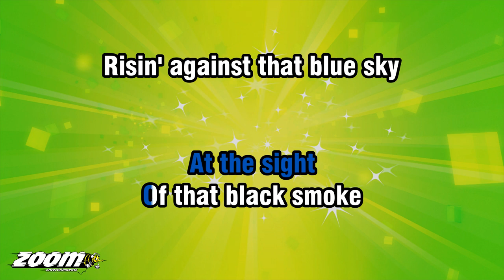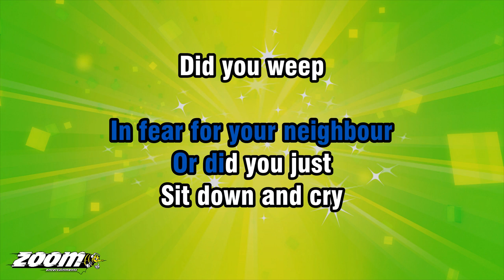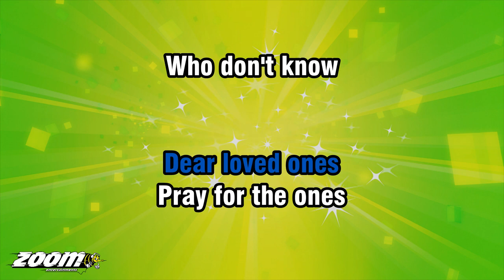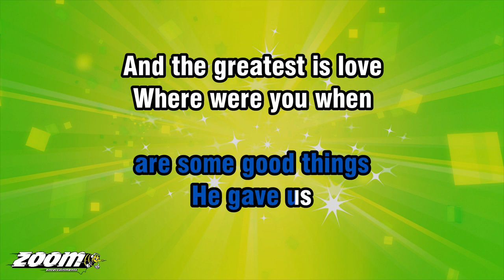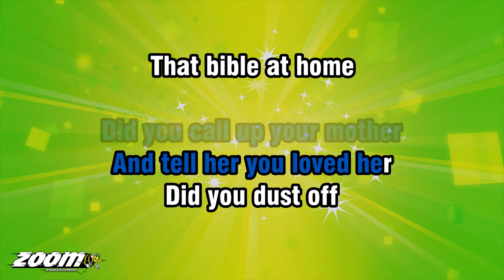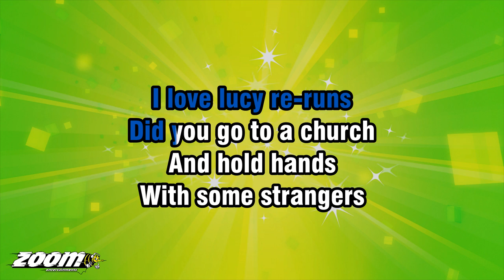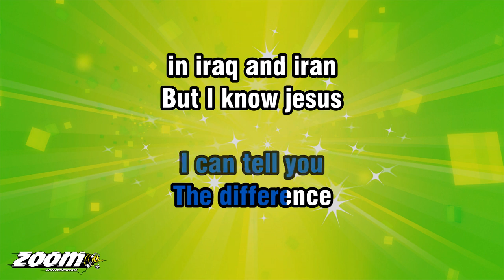Alan Jackson - Where Were You When The World Stopped Turning - Karaoke Version from Zoom Karaoke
Song lyrics:

WHERE WERE YOU WHEN
THE WORLD STOPPED TURNIN'
ON THAT SEPTEMBER DAY

WERE YOU IN THE YARD
WITH YOUR WIFE AND CHILDREN
OR WORKIN' ON
SOME STAGE IN L.A.

DID YOU STAND THERE IN SHOCK
AT THE SIGHT
OF THAT BLACK SMOKE
RISIN' AGAINST THAT BLUE SKY

DID YOU SHOUT OUT IN ANGER
IN FEAR FOR YOUR NEIGHBOUR
OR DID YOU JUST
SIT DOWN AND CRY

DID YOU WEEP
FOR THE CHILDREN
WHO LOST THEIR
DEAR LOVED ONES
PRAY FOR THE ONES
WHO DON'T KNOW

DID YOU REJOICE
FOR THE PEOPLE
WHO WALKED
FROM THE RUBBLE
AND SOB FOR
THE ONES LEFT BELOW

DID YOU BURST OUT WITH PRIDE
FOR THE RED, WHITE AND BLUE
AND THE HEROES WHO DIED
JUST DOIN' WHAT THEY DO

DID YOU LOOK UP TO HEAVEN
FOR SOME KIND OF ANSWER
AND LOOK AT YOURSELF
AND WHAT REALLY MATTERS

I'M JUST A SINGER
OF SIMPLE SONGS
I'M NOT A REAL POLITICAL MAN

I WATCH C.N.N.
BUT I'M NOT SURE
I CAN TELL YOU
THE DIFFERENCE
IN IRAQ AND IRAN

BUT I KNOW JESUS
AND I TALK TO GOD
AND I REMEMBER THIS
FROM WHEN I WAS YOUNG

ARE SOME GOOD THINGS
HE GAVE US
AND THE GREATEST IS LOVE

TEACHIN' A CLASS
FULL OF INNOCENT CHILDREN
OR DRIVIN' DOWN
SOME COLD INTERSTATE

DID YOU FEEL GUILTY
'CAUSE YOU'RE A SURVIVOR
IN A CROWDED ROOM
DID YOU FEEL ALONE

DID YOU CALL UP YOUR MOTHER
AND TELL HER YOU LOVED HER
DID YOU DUST OFF
THAT BIBLE AT HOME

DID YOU OPEN YOUR EYES
HOPE IT NEVER HAPPENED
CLOSE YOUR EYES
AND NOT GO TO SLEEP

DID YOU NOTICE THE SUNSET
THE FIRST TIME IN AGES
OR SPEAK TO SOME
STRANGER ON THE STREET

DID YOU LAY DOWN AT NIGHT
AND THINK OF TOMORROW
GO OUT AND BUY YOU A GUN

DID YOU TURN OFF
THAT VIOLENT OLD MOVIE
YOU'RE WATCHIN'
AND TURN ON
I LOVE LUCY RE-RUNS

DID YOU GO TO A CHURCH
AND HOLD HANDS
WITH SOME STRANGERS
STAND IN LINE AND
GIVE YOUR OWN BLOOD

DID YOU JUST STAY HOME
AND CLING TIGHT
TO YOUR FAMILY
THANK GOD YOU HAD

I WATCH C.N.N.

I WATCH C.N.N.